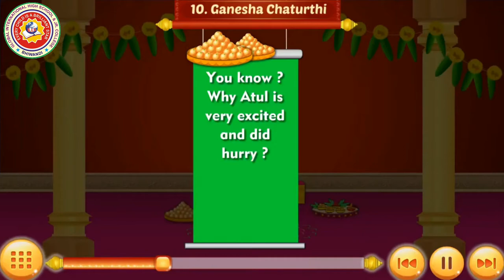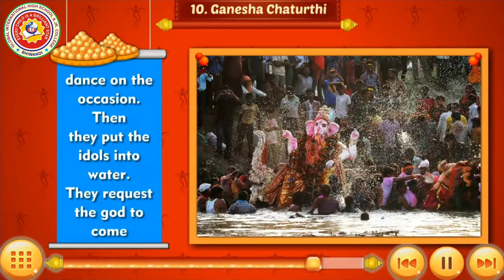Ganesh Chaturthi | Moral Story in English | GLOBAL INTERNATIONAL HIGH SCHOOL & JR. COLLEGE